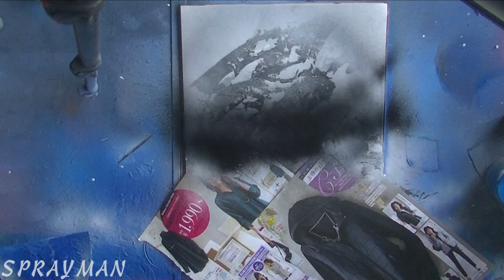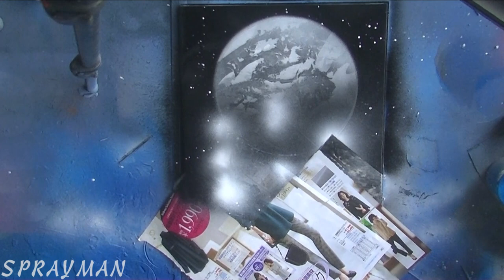Pyramids Spray Paint Art Black Planet and Classic World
Thank you coming my YouTube channel,This channel has a lot of spray paint art, and You can get new spray paint art EVERY DAY!!

ーーーCheck for some of My other videosーーー
•Spray Paint Art "Love Blue"

•Spray Paint Art "Green World " that How to make it.

•Spray Paint Art!! Tittle is "Blue World".

•Spray Paint Art!!This art is hot beach and "Family".

•Spray Paint Art "Autumn Leaves"

•Spray Paint Art!!Big moon and title is "Leave the house".

•Spray Paint Art,Big tree and tittle is Happiness Tree

•Spray Paint Art tittle is "HOPE" and in the sea.

•Spray Paint Art Title is "Contrail " and Love People

•Spray Paint Art "Simple World"